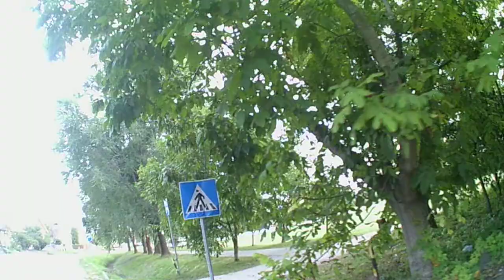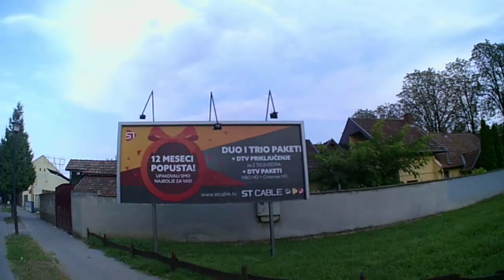Street going Eken A8 Test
Cam:
Shopping:
Serbia: